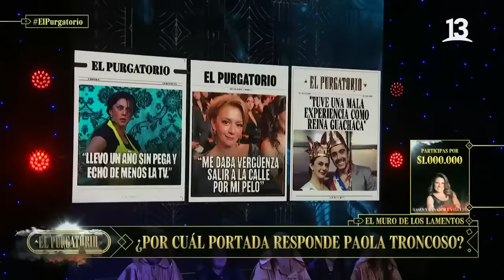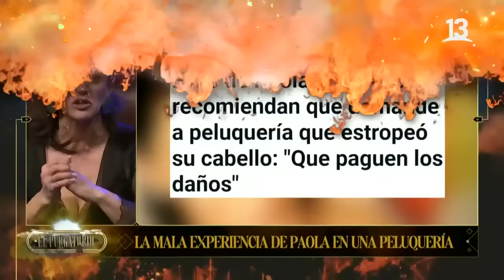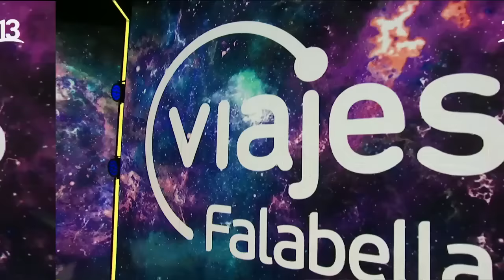Paola Troncoso y María José Quiroz | El Purgatorio | Capítulo 19